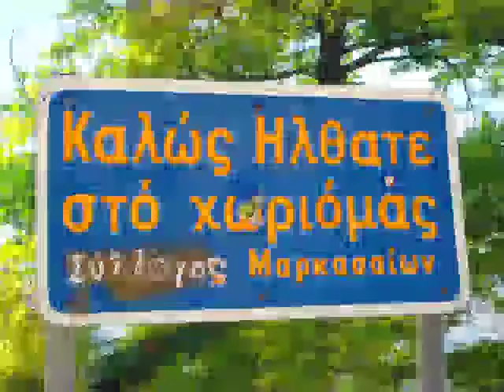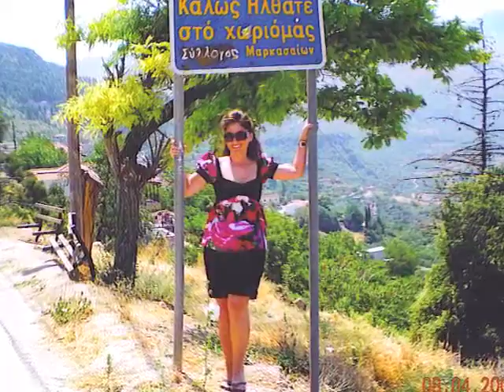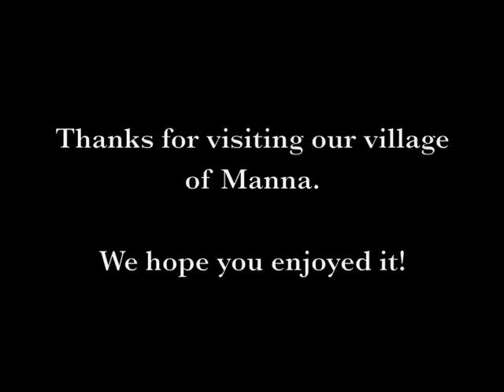Manna Greece 3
Scenes of our family from the village of Manna (Markasi), Greece.  This video is a tribute to our grandparents Micho and Vasho Kanellos.